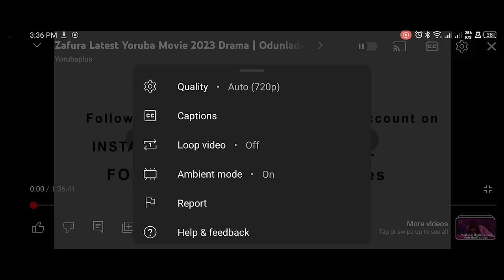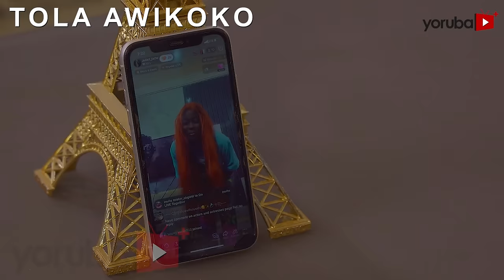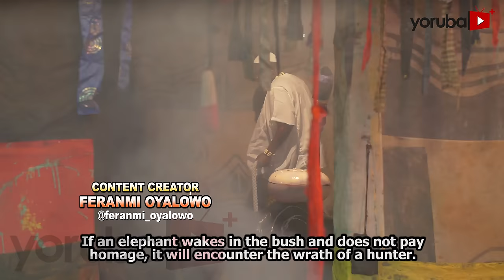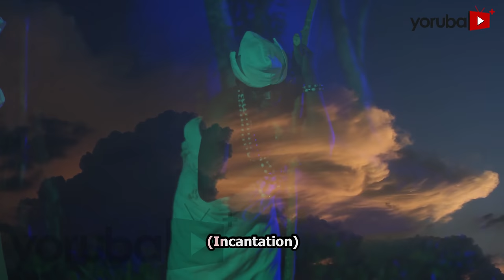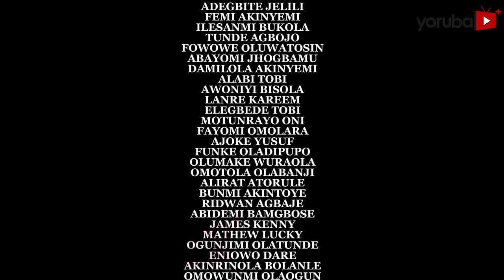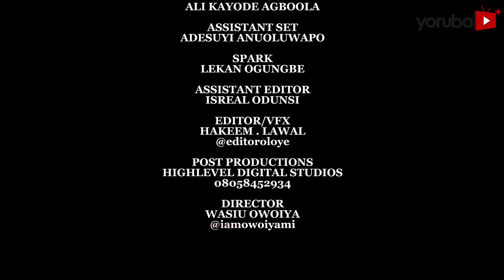Ajaka Oko Latest Yoruba Movie 2024 Drama |Feranmi Oyalowo |Ronke Odusanya| Funmi Awelewa|Jamiu Azeez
In his pursuit of ultimate authority, a dreaded being's insatiable greed for power propels him into a treacherous spiritual realm, where his quest for dominance conceals a hidden secret that could either lead to his ultimate greatness or irreversible destruction. As the stakes escalate, he must confront his inner demons and face the consequences of a perilous path where every choice could lead to either triumph or downfall. Find out more.